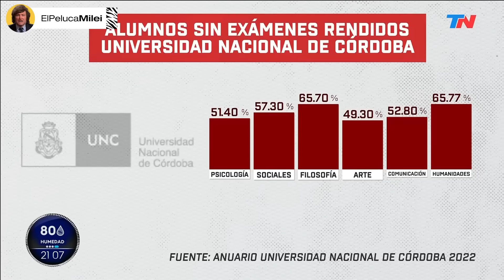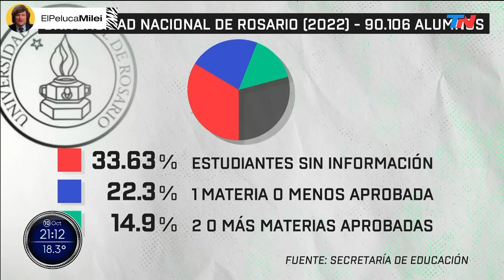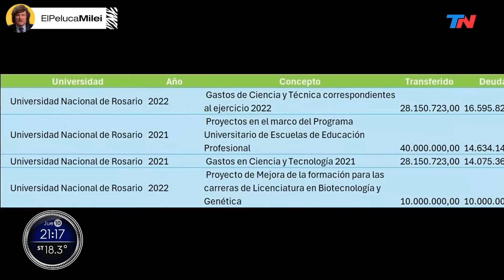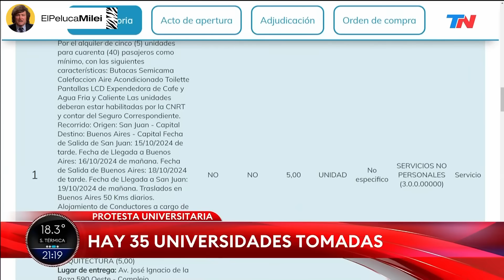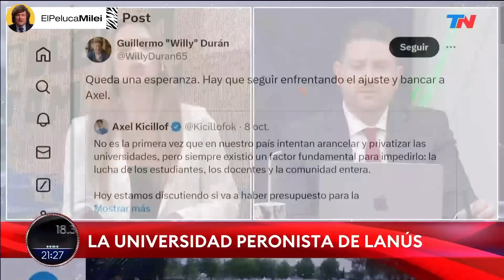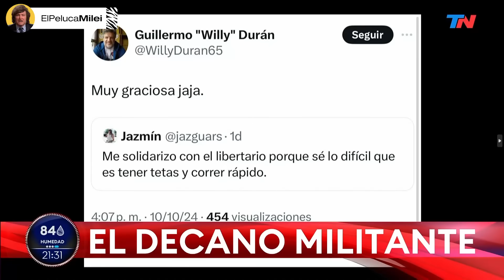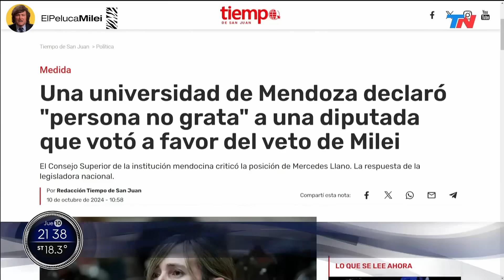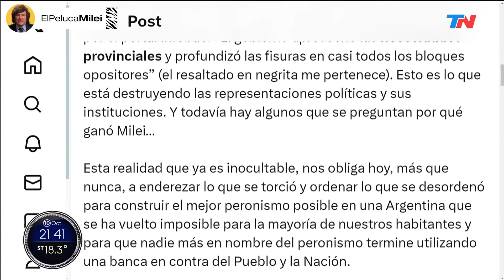VIALE TOTALMENTE SACADO TERMINÓ A LOS GRITOS CON LULI OFMAN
Jonatan Viale estaba totalmente sacado de furia y terminó la entrevista a los gritos con Luli Ofman